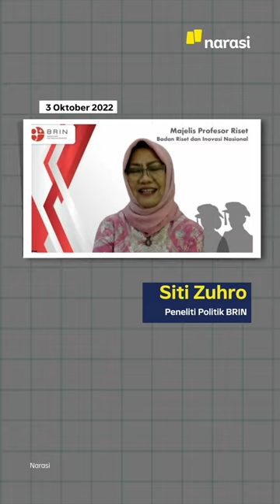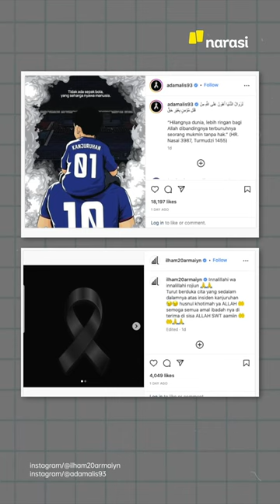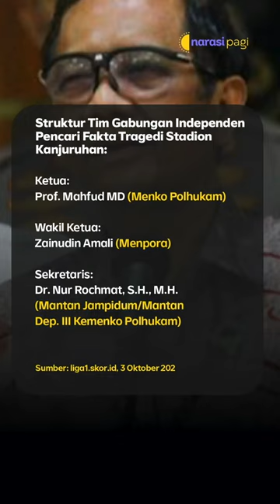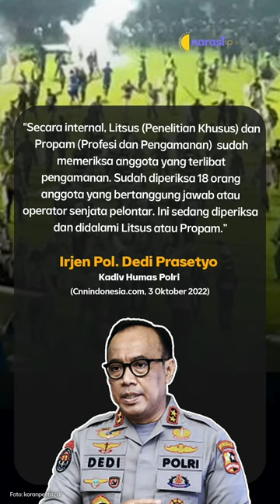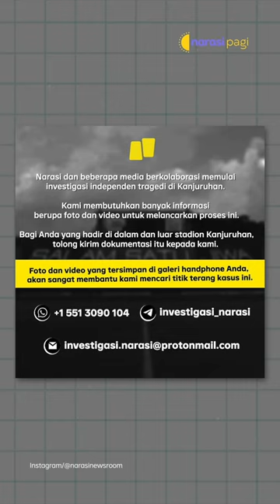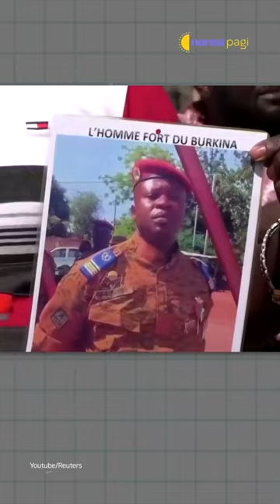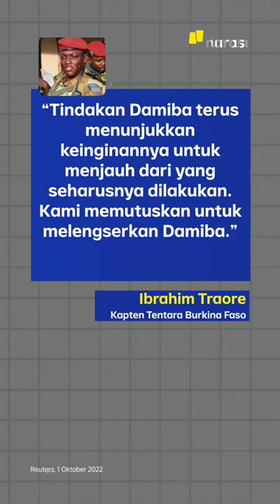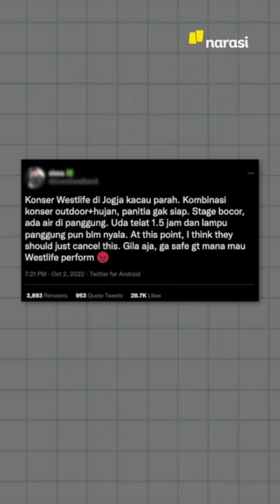UPDATE PERISTIWA KANJURUHAN: KAPOLRES MALANG DICOPOT | Narasi Pagi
Peristiwa Kanjuruhan yang menelan ratusan korban jiwa bikin Kapolres Malang jadi salah satu pejabat yang dicopot. Selain itu, Panglima TNI juga berjanji bakal kasi sanksi pidana kepada tentara yang represif. Penyelidikan kasus Peristiwa Kanjuruhan juga terus bergulir. Menkopolhukam sampai bikin tim investigasi baru, beranggotakan 10 orang. Siapa aja, ya?

Dari dalam negeri lainnya, Nasdem dan PSI sama sama deklarasi capres, nih. Lalu dari luar negeri ada negara yang tahun ini udah dua kali kudeta. Negara mana, tuh? Lalu simak juga laporan konser Westlife yang gelap gulita.  Yuk, ikuti informasinya, dan simak kabar menarik lainnya di Narasi Pagi. (Narasi)

| Narasi Pagi

(Narasi)